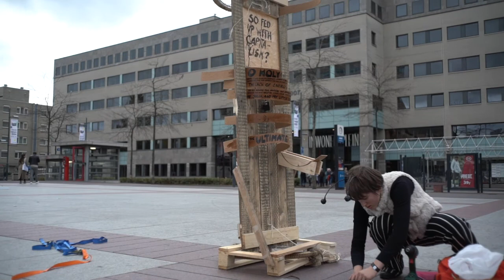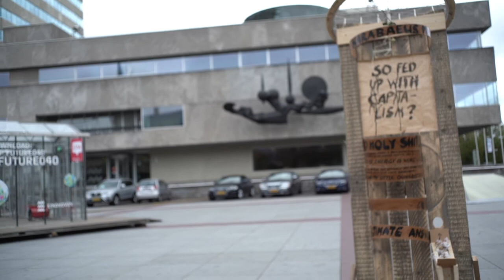The Scarabaeus Project - A stand to sell shit at DDW 18 (and how it ended up) Movie (4/4)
Dutch Design Week in Eindhoven is the largest design event in Northern Europe where designers are displaying their concepts and works as a vision for the future. Exhibitors and visitors put every year a lot of energy into realizing this international event and in displaying themselves. In industrial societies all is about energy. We are energy addicts. We can never get enough of it. But are we using our energy resources in a wise and sustainable way? Me, Julia, a designer and student from the Design Academy in Eindhoven, prepared an intervention: The Scarabaeus Project. Together with a little friend, the dung beetle, I wanted to raise attention towards our energy-driven society by showing an alternative way of using our energy. An example and good teacher for us would be the dung beetle, who is a master when it comes to turning shit into gold. Walking forwards and backwards (s)he is recycling the dung from animals by shaping it into a shitball and rolling it to his nest.

Originally I planned to have a stand in Einhoven’s central square to sell energy balls as a critical statement against our energy-driven society. Since I live seven kilometres away from the city centre, the dung beetle and me, built a rollable stand intended to roll our shit (in the proper sense of the word!) to the DDW. In the end, it took us five hours to arrive at the Stadthuisplein. When I arrived there, I felt totally burnt out and fell in a state of absolute energylessness. O holy shit! My and the others attitude towards energy and even the stand were no longer important. I felt beyond all that ordinary shit around us and I was freed to look at our actions from a new and unexpected point of view.

Because in the end, I had turned myself in a bug. I experienced a total personal metamorphosis in a dung beetle.

Can’t believe it? Have a look at our film (divided into four parts due to technical reasons) which is proving just bravery and resilience not to give up and going through!

A special thank you to the camera-person, Niklas Ekwall, who accompanied my performance although we decided not to talk and not to help each other.
And thanks to Franz Kafka and his novella „The Metamorphosis“.